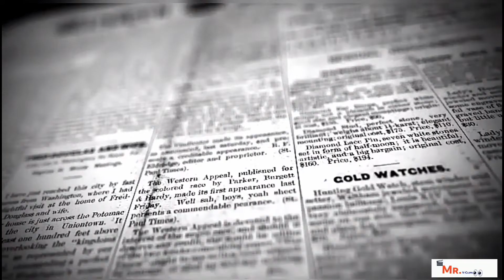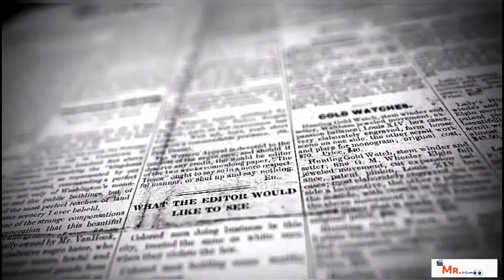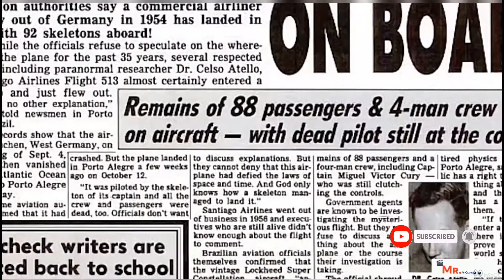The Mysterious Flight (1954) | Santiago EWA-513 Mr.v-clips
The Mysterious Flight | Santiago EWA-513
Mr.v-clips

Thank you Friends we loves you Too much

Mr.V-Clips